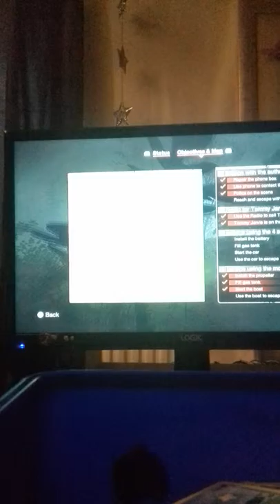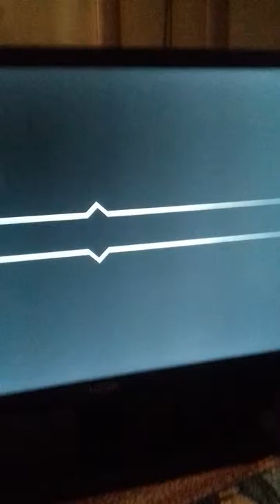Escaping jason 2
Finnally escaped